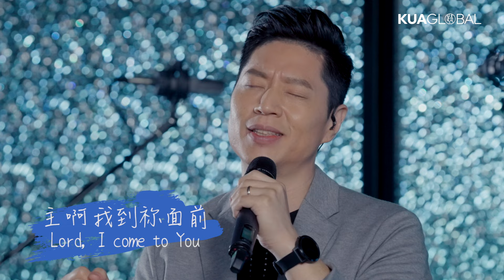KUA WORSHIP【我有喜樂 / 我有這喜樂 / 主啊 我到祢面前 / 世界真光】KUA敬拜團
WORSHIP：KUA敬拜團
VOCAL：游士德／李德立／何俊鴻／紀文惠／鄭皓云
KB：劉蓉琪
GT：周顯哲
BS：黎致宇
DR：洪德耀

★ 分段時間戳
00:00 INTRO
00:11 我有喜樂 I’ve Got the Joy + 我有這喜樂 This Joy That I Have
05:14 主啊 我到祢面前 Lord, I Come To You
09:30 世界真光 Here I Am To Worship

我有喜樂｜I’ve Got the Joy
作曲：David Hall、Victor Row
來源：原曲 ─ Paradise Community Church、約書亞樂團
專輯：約書亞敬拜讚美專輯3-觸摸到你

我有這喜樂｜This Joy That I Have
版本：傳統譯本
來源：迎欣出版社
作曲：Shirley Caesar

主啊 我到祢面前｜Lord, I Come To You
詩集：天韻之聲 549
詞／曲：唐瑛琦

世界真光｜Here I Am To Worship
詞／曲：Tim Hughes